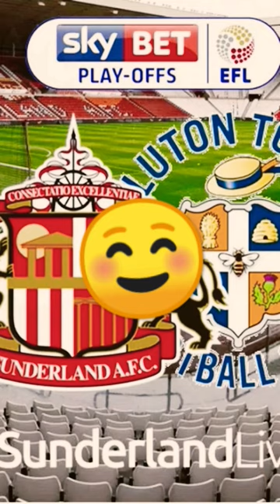Sunderland Vs Luton Town playoffs prediction! Who will be promoted?